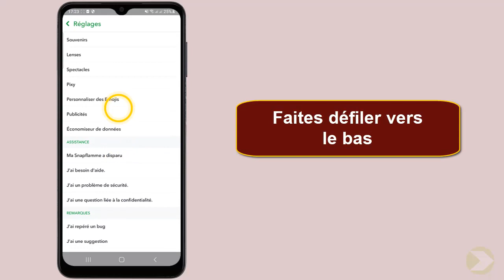Comment debloquer quelqu'un sur Snapchat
Si vous ne s'avez pas comment debloquer quelqu un sur Snapchat ne vous inquiétez plus : nous sommes là pour ça

Comment débloquer quelqu un sur Snapchat
Vous avez bloqué quelqu'un sur Snapchat ? ne vous inquiétez pas, vous pouvez facilement le débloquer. dans ce tutoriel, nous allons vous montrer comment le faire et pourquoi c'est important. ne restez pas coincé, découvrez comment débloquer quelqu'un sur Snapchat aujourd'hui ! Alors comment débloquer une personne sur Snapchat ?

Dans ce Tuto je vais vous montrer une technique simple et rapide qui vous permettra d'apprendre comment faire pour débloquer quelqu un sur Snapchat

Comment retrouver une personne débloquer sur Snapchat
Débloquer quelqu'un sur Snapchat peut être fait en quelques étapes simples. la première étape consiste à ouvrir Snapchat, puis à sélectionner l'icône des paramètres située en haut à droite de l'écran. ensuite, l'utilisateur doit sélectionner « contacts », puis « bloquer des contacts ». la liste de tous les contacts bloqués s'affichera, et l'utilisateur devra sélectionner le contact qu'il souhaite débloquer. enfin, l'utilisateur doit sélectionner « débloquer » et le contact sera débloqué et disponible sur Snapchat.

Comment se faire débloquer sur Snapchat
Voici comment débloquer qqn sur Snapchat étape par étape
1- Ouvrez 'Snapchat'
2- Cliquez sur votre 'Avatar'
3-  Cliquez sur l'icône 'Paramètres'
4-  Faites défiler vers le bas
5- Sélectionnez 'Bloqué(e)'
6- Appuyez sur l'icône 'X', puis sur 'Oui'
Voilà donc comment débloquer quelqu un de Snapchat

J'espère que ce tutoriel vous a été très utile et que vous avez appris comment débloquer une personne sur Snapchat. Vous m'aiderez à faire plus de tutoriels !

Si vous avez des questions sur le sujet 'comment debloquer quelqu un sur Snapchat', Essayez de les poster sur la page des Commentaires.  Merci beaucoup pour votre soutien !

En partageant cette vidéo avec votre famille et vos amis, vous pouvez renforcer le soutien à notre chaine et leur faire apprendre comment débloquer un ami sur Snapchat

Tutoriel : comment debloquer quelqu'un sur Snapchat

Rubrique : comment on fait pour débloquer quelqu un sur Snapchat

Sujets similaires :